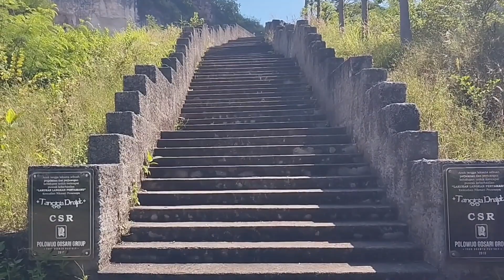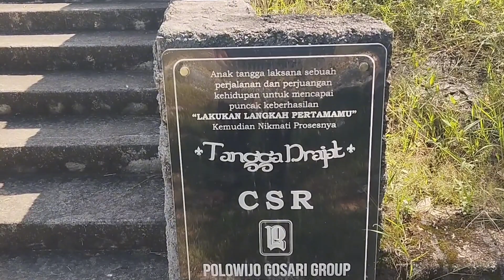Kaget Nyata Ternyata Tangga Kahyangan Menuju Puncak Titik Kehancuran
Tangga yang dibuat begitu indah menyerupai tembok Cina ternyata di akhir episode atau Puncak menunjukkan kerusakan dan kehancuran yang nyata... simak vidio nya sampai selesai...